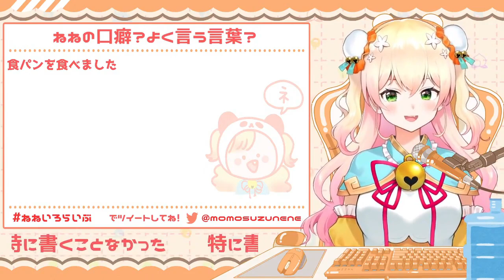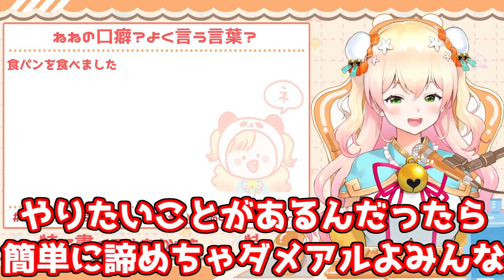ホロライブのオーディションを４回落ちるも、負けず嫌いで努力家な桃鈴ねね【ホロライブ/切り抜き】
元動画
【雑談】昼！！！！！！！！！！！【ホロライブ/桃鈴ねね】